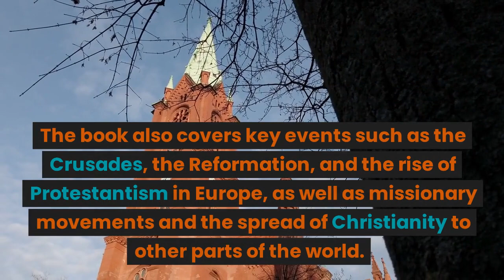A History Of Christianity by Diarmaid MacCulloch | The Book Review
"A History of Christianity: The First Three Thousand Years" by Diarmaid MacCulloch is a comprehensive and engaging survey of the development of Christianity from its origins to the present day.

MacCulloch begins with the diverse religious landscape of the ancient Near East and explores the Jewish and Hellenistic influences on early Christianity. He traces the rise of the Catholic Church in the West, and the Orthodox Church in the East, as Christianity spreads throughout the Roman Empire and beyond.

The book also covers key events such as the Crusades, the Reformation, and the rise of Protestantism in Europe, as well as missionary movements and the spread of Christianity to other parts of the world.

Throughout the book, MacCulloch emphasizes the diversity of Christian thought and practice, and the role of politics and power in shaping the history of the religion. He also explores the impact of cultural and social changes on the development of Christian doctrine and belief.

Overall, "A History of Christianity: The First Three Thousand Years" provides a valuable and informative overview of the complex and fascinating history of this influential religion.